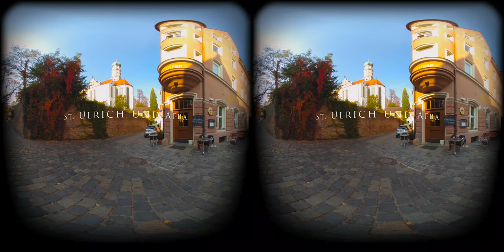Basilica of St. Ulrich and Afra Side-by-Side Virtual Tour 3D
The Basilica of St. Ulrich and Afra. Is a Catholic parish in Augsburg, in Bavaria, which originated from the Roman tomb of St. Afra, which was martyred in 304. The building is a great example of Gothic architecture in Germany.